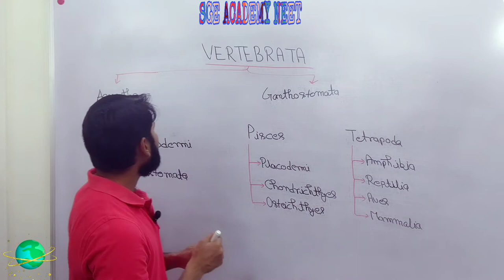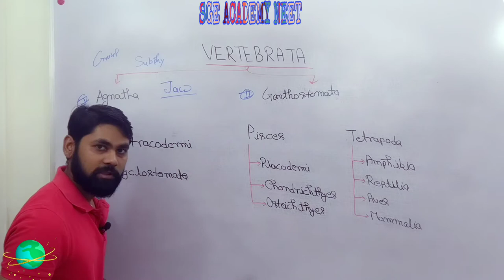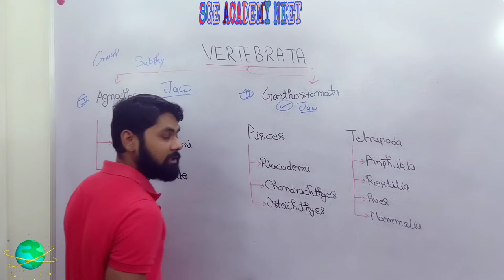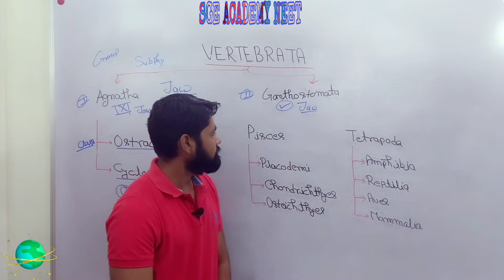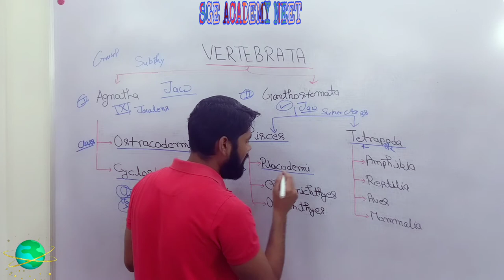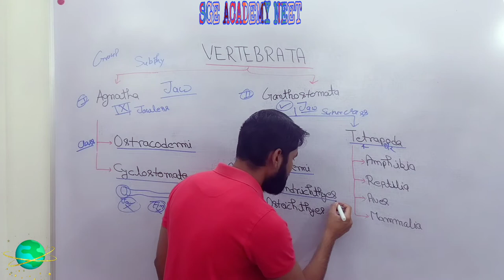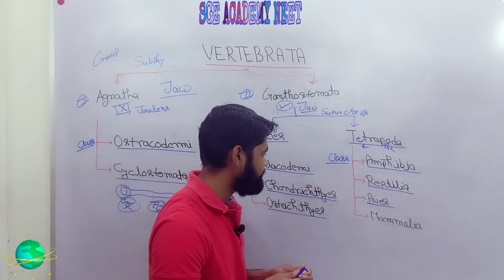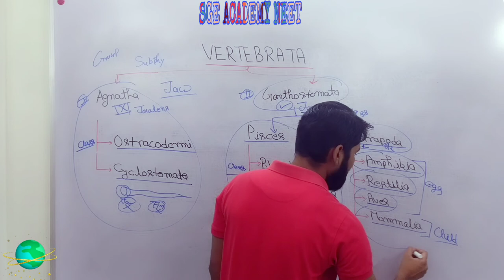Subphylum Vertebrata Classification of Vertebrata, Biological Classification, Agnatha, Gnathostomata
Hello, Dosto/Students is video m hm log bat krege Subphylum Vertebrata k bare m bat krege,  Classification of Vertebrata k bare m brief introduction diya gya hai.

Vertebrata
Subphylum vertebrata
Sub-Phylum Vertebrata | Biological classification
Vertebrata classification
Classification of Subphylum Vertebrata Animal Classification | Hindi Medium
Phylum Chordata Classification: Urochordata, Cephalochordata, and Vertebrata
Phylum chordata animation
Biology for NEET & AIIMS | Animal Kingdom - Vertebrata - Introduction
Which animals are vertebrates?
What is vertebrate and invertebrate?
What are five examples of vertebrates?
Are humans vertebrates?
What are the 5 characteristics of vertebrates?
What are the 4 major characteristics of vertebrates?
What are three characteristics of all vertebrates?
What are the characteristics of vertebrates and invertebrates?
How are vertebrates classified?
How do you identify vertebrates?
What are the main characteristics of invertebrates?
What makes vertebrates unique?
What is the importance of vertebrates?
What are the seven classes of vertebrates?
What are the five major classes of vertebrates?
What were the first vertebrates?
Subphylum vertebrata examples
General characters of subphylum vertebrata
Vertebrates classification
Subphylum vertebrata definition
5 groups of vertebrates and examples
Phylum chordate subphylum vertebrata
Characteristics of vertebrates and invertebrates
Vertebrate definition biology
Vertebrates classification
Vertebrate definition biology
Characteristics of vertebrates groups
What are the basic features of vertebrates?
Examples of vertebrates
Vertebrates characteristics chart
What are the 5 Classification of vertebrates?
What level of classification is vertebrata?
What are the 8 classes of vertebrates?
What is phylum vertebrata?
What are the 7 classes of Chordata?
Is a fish an amphibian?
What are the 5 classes?
What are the classification of Chordata?
What is a notochord and where is it found?
Is snake a vertebrate?
Is a turtle a vertebrate?
What are the 9 classes of vertebrates?
Phylum vertebrata classification
Vertebrates classification
chordate classification pdf
Vertebrates characteristics
Classification of subphylum vertebrata
Vertebrate definition biology
Classification of chordate
What characterizes the subphylum Vertebrata?
Vertebrates classification
Vertebrates characteristics
chordata classification pdf
Vertebrate definition biology
Classification of vertebrata
Phylum chordate
Classification of chordata

𝑫𝒆𝒂𝒓 𝑫𝒐𝒔𝒕𝒐/𝑺𝒕𝒖𝒅𝒆𝒏𝒕𝒔 𝒗𝒊𝒅𝒆𝒐 𝒂𝒈𝒂𝒓 𝒂𝒑𝒑 𝒔𝒂𝒃𝒉𝒊 𝒌𝒐 𝒂𝒄𝒉𝒂 𝒍𝒈𝒆 𝒉𝒂𝒊 𝒕𝒐 𝒗𝒊𝒅𝒆𝒐 𝒌𝒐 𝒍𝒊𝒌𝒆 𝒛𝒓𝒖𝒓 𝒌𝒊𝒋𝒊𝒚𝒆𝒈𝒂 𝒂𝒖𝒓 𝒔𝒉𝒂𝒓𝒆 𝒌𝒊𝒋𝒊𝒚𝒆𝒈𝒂, 𝑨𝒈𝒂𝒓 𝒂𝒂𝒑𝒌𝒂 𝒌𝒐𝒊 𝒃𝒉𝒆 𝒒𝒖𝒆𝒔𝒕𝒊𝒐𝒏 𝒉𝒐 𝒕𝒐 𝒄𝒐𝒎𝒎𝒆𝒏𝒕 𝒛𝒓𝒖𝒓 𝒌𝒊𝒋𝒊𝒚𝒆𝒈𝒂, 𝒉𝒎 𝒂𝒂𝒑𝒌𝒆 𝒔𝒂𝒃𝒉𝒊 𝒄𝒐𝒎𝒎𝒆𝒏𝒕𝒔 𝒌𝒂 𝒓𝒆𝒑𝒍𝒚 𝒅𝒆𝒏𝒆 𝒌 𝒑𝒖𝒓𝒊 𝒌𝒐𝒈𝒔𝒊𝒔 𝒌𝒓𝒆𝒈𝒆.
𝑷𝒍𝒆𝒂𝒔𝒆 𝒔𝒉𝒂𝒓𝒆 𝒀𝒐𝒖𝒓 𝑽𝒂𝒍𝒖𝒂𝒃𝒍𝒆 𝒕𝒉𝒐𝒖𝒈𝒉𝒕 𝒘𝒊𝒕𝒉 𝒖𝒔.
𝑷𝒍𝒆𝒂𝒔𝒆 𝒔𝒉𝒂𝒓𝒆 𝒂𝒏𝒅 𝒔𝒖𝒑𝒑𝒐𝒓𝒕 𝒚𝒐𝒖𝒓 𝒐𝒘𝒏 𝒄𝒉𝒂𝒏𝒏𝒆𝒍.